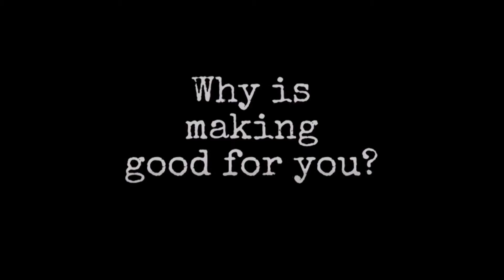If it's broke, go fix it | Chris Hellawell | TEDxPortobello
Chris Hellawell describes how he came to be the founder of the Edinburgh Tool Library, the only one of its kind in the UK, and the fundamental importance in the act of creation. His talk shows us how communities can build relationships and identity through making, fixing and sharing. Chris was inspired by visiting an established tool library in Toronto and wanted to translate what he saw to Scotland.

Chris Hellawell is the founder of the Edinburgh Tool Library, the only of it’s kind in the UK. He was inspired by visiting an established tool library in Toronto and wanted to translate what he saw to Scotland.

Chris has an educational background in forestry and environmental science, but has focussed on charity work and employability provision in his professional career.

He aspires to be a hybrid of David Bellamy and Tim Allen, but as any fan of science fiction knows, hybridisation nearly always ends in a monster!